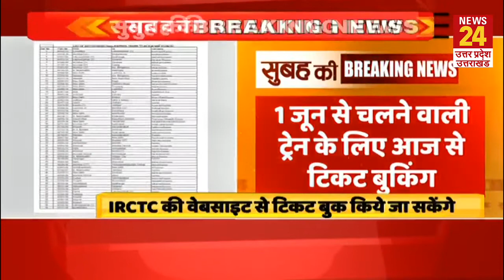1 जून से तेज होगी रेलवे की रफ्तार, इस समय होगी ऑनलाइन टिकट बुकिंग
1 जून से तेज होगी रेलवे की रफ्तार, इस समय होगी ऑनलाइन टिकट बुकिंग